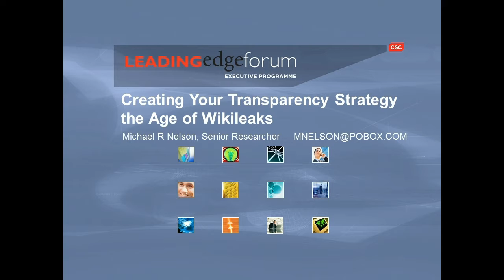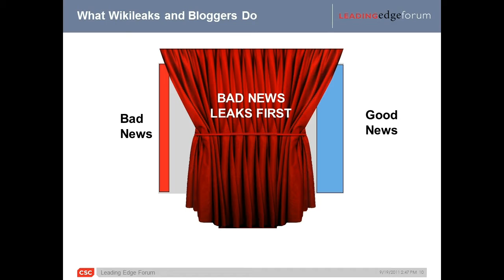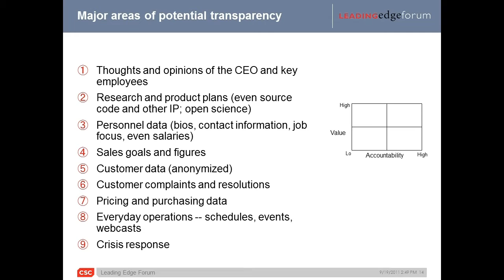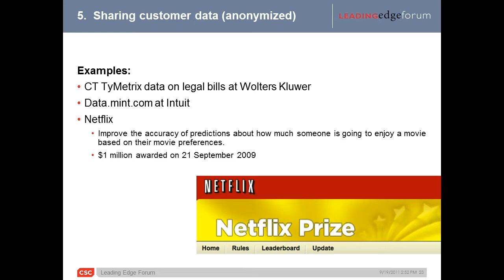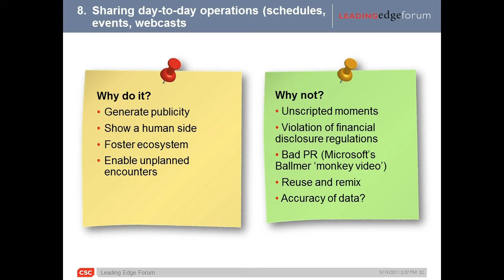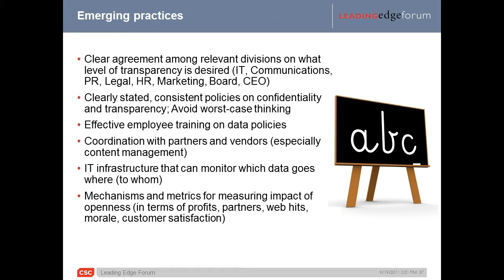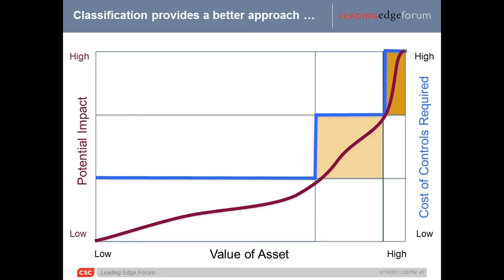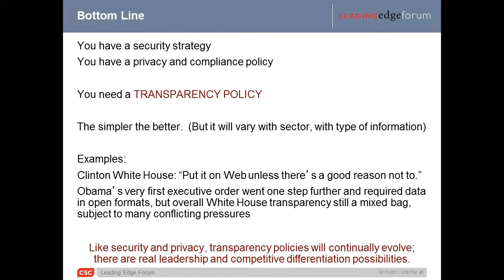Strata Jumpstart 2011: Michael Nelson, "Creating Your Transparency Strategy the Age of Wikileaks"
Michael Nelson

Research Associate, Leading Edge Forum, CSC

Dr Michael Nelson is a Research Associate for the Leading Edge Forum. Michael is also currently Visiting Professor of Internet Studies in Georgetown University's Communication, Culture, and Technology (CCT) Program, a unique, trans-disciplinary masters program for students and researchers interested in how information technology is shaping society and vice versa. Since January 2008, he has been conducting research and teaching courses on The Future of the Internet, innovation, technology forecasting, and e-government, as well as consulting and speaking on Internet technology and policy.

Before joining the Georgetown faculty, Michael spent almost ten years as Director of Internet Technology and Strategy at IBM, where he managed a team helping define and implement IBM's Next Generation Internet strategy. Prior to that, Michael was Director for Technology Policy at the FCC, where he helped craft policies to spur the growth of the Internet. Before joining the FCC in January 1997, Michael was Special Assistant for Information Technology at the White House Office of Science and Technology Policy where he worked with Vice President Al Gore on telecommunications policy, encryption and online privacy, electronic commerce, and information policy.

Michael has a PhD from MIT and a BS from Caltech.